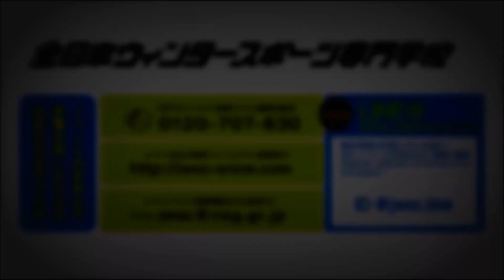本日のJWSC！スケートボード授業 in JW-PARKスノーボード・スキーの学校JWSC動画:944